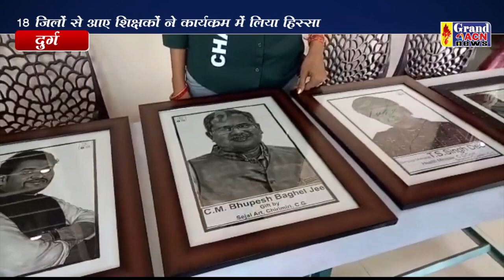दो दिवसीय शिकसा महोत्सव का हुआ आयोजन Naseem Faruki